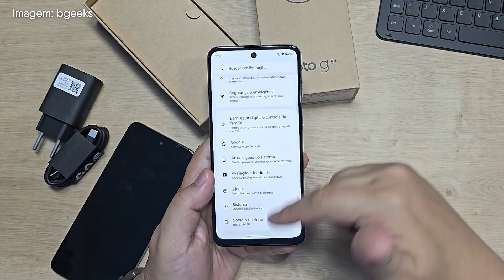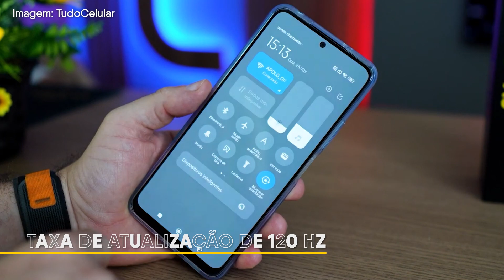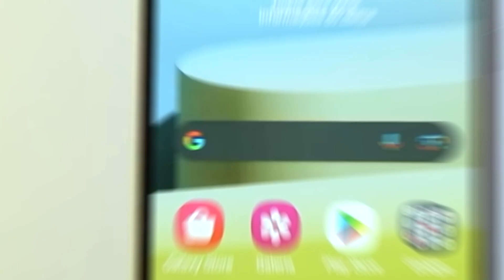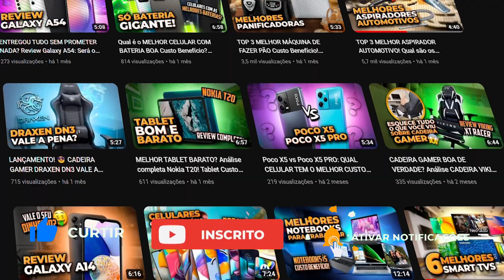CELULAR BOM E BARATO! Melhores Celulares 2024 até 1300 REAIS! Celular Custo Benefício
Está em busca dos melhores celulares para comprar em 2024 na faixa dos R$1300? Confira o nosso guia com as melhores opções para todos os bolsos e perfis! 🙂 📱

Em terceiro lugar, tem o moto G54 é ótimo pra quem quer desempenho, principalmente em fotos. O Dimensity 7020 foi um upgrade muito bem vindo, comparado ao G53, além disso ele também tem 5G e manda muito nas tarefas do dia a dia.

Temos 128GB com possibilidade de expansão e um painel IPS LCD, com bom brilho e cores. Além disso, dá pra jogar e ver filmes de boa com os 120Hz de atualização.

As câmeras dão show até mesmo em ambientes menos iluminados. A Motorola vem lançando aparelhos com ótimas câmeras atualmente.

A bateria tem 5000 mAh e esse carinha também tem NFC pra pagamentos por aproximação.

Com uma ótima tela 120Hz e câmeras acima da média, vale a pena demais mirar no Moto G54 pra ser seu par! Encontrou o Moto G53 pelo menos R$300 mais barato? Também é uma boa! 🙂

Se você procura o melhor celular para comprar em 2024 até R$1300, confira o vídeo na íntegra para conhecer as opções dos melhores com excelente custo benefício! o/

00:00 - Introdução
00:10 - Onde comprar os celulares do vídeo?
00:15 - Clique no botão “inscrever-se” ❤️
00:21 - TOP 3 Celular até 1300
01:15 - TOP 2 Celular até 1300
02:07 - TOP 1 Celular até 1300
 03:00 - Inscreva-se e economize! :D

📱 Como escolher o celular perfeito?

🤔 Objetivo do Dispositivo:
Com hábitos e prioridades distintas, a escolha do smartphone ideal envolve compreender seu uso pretendido. Se você é apaixonado por fotografia, opte por aparelhos com câmeras de alta qualidade. Para os entusiastas de jogos, priorize processadores potentes, ampla RAM e telas de alta resolução.

⚡ Sistema Operacional:
Antes da compra, faça a escolha entre Android e iOS. O iOS (iPhone) oferece uma abordagem fechada, segura e intuitiva, enquanto o Android é conhecido por sua natureza aberta e customizável, sendo adotado por diversas marcas. Decida com base em suas preferências pessoais.

📱 Tamanho e Qualidade da Tela:
A experiência do usuário é diretamente impactada pelo tamanho e qualidade da tela. Escolha o tamanho adequado para garantir conforto, levando em consideração também a taxa de atualização para jogos e mídia (60, 90 ou 120Hz).

🧠 Desempenho do Processador:
O processador é o cérebro do celular. Considere a arquitetura, levando em conta o número de núcleos. Destaca-se a Qualcomm, especialmente com o Snapdragon 8 Plus Gen 2, uma escolha avançada para smartphones premium.

📸 Qualidade da Câmera:
Mais megapixels nem sempre significam melhor qualidade. Avalie o tamanho do sensor, a abertura e a qualidade das lentes. Fuja da contagem de megapixels como único critério de escolha.

💾 Armazenamento:
Espaço adequado é essencial para evitar preocupações com o armazenamento cheio. Considere a natureza do uso para evitar lentidão. Quanto mais espaço, melhor.

🔋 Bateria:
A bateria desempenha um papel vital. Opte por celulares com baterias maiores para garantir maior durabilidade. A capacidade é medida em mAh, e mais mAh se traduz em mais tempo de uso. Um exemplo é o Samsung Galaxy M54, com seus 6.000 mAh, proporcionando uma ótima autonomia.

Além disto, neste vídeo você vai encontrar temas como:

1 -   Melhores smartphones
2 - Top celulares
3 - Smartphones de alta qualidade
4 - Avaliações de celulares
5 - ltimos lançamentos de smartphones
6  - Celulares mais populares
7 - Melhor custo-benefício em smartphones
8 - Smartphones com bom preço
9 - Celulares acessíveis e bons
10 - melhores celulares até 1300 reais
11 - onde comprar celular barato
12 - celular barato com câmera boa
13 - celular barato e bom
14 - celular barato para jogos

⚠️ IMPORTANTE ⚠️